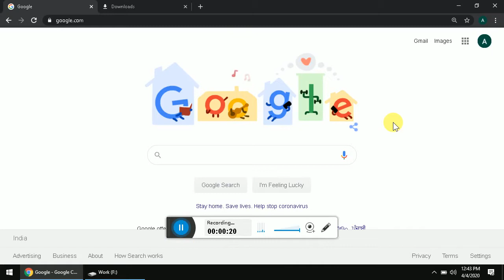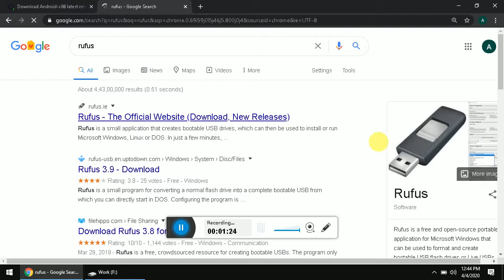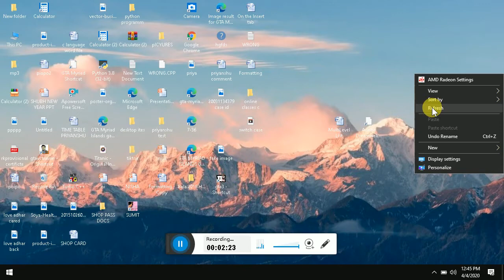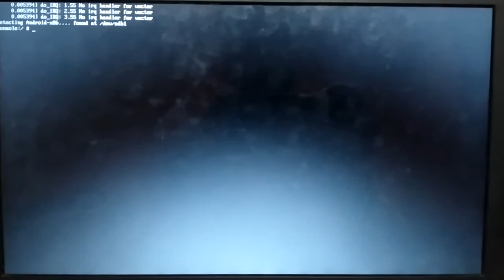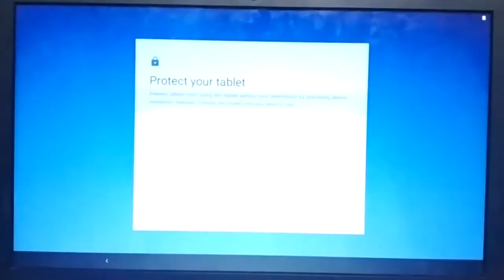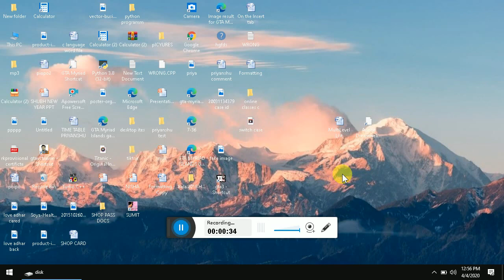How to Run Android OS on Pc अपने कंप्यूटर को एंड्रॉयड बनाएं | By Ankush| ACE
Anjni Computer Education
How To Run Android Os On pc
without using emulator..